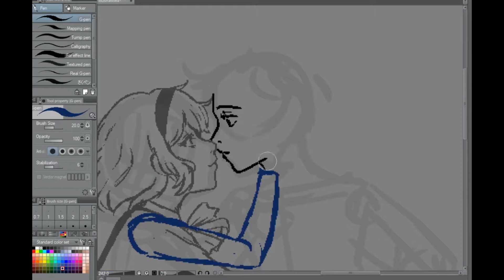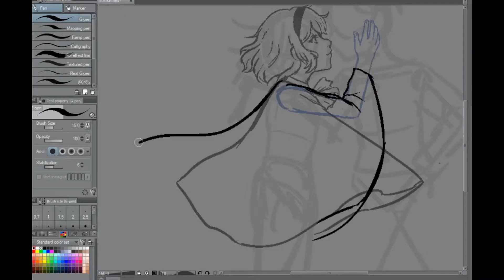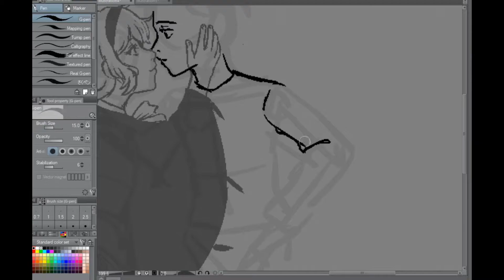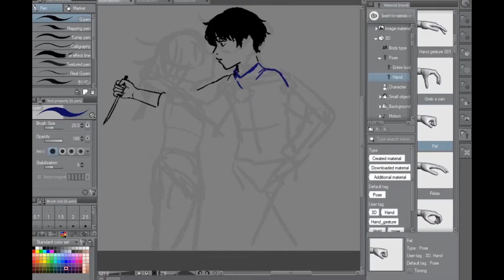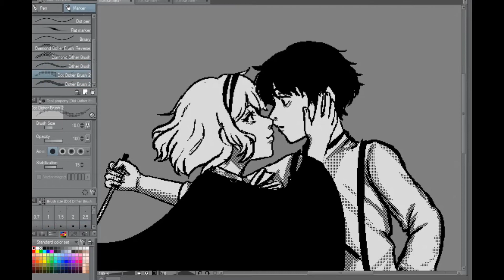二息歩行 / Two Breaths Walking SPEEDPAINT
"So before I unsheathe this knife
Let me seal that mouth of yours with mine"

Had an itch to make some binary art, then I heard the reloaded Nisoku Hokou... so I did this this morning :p